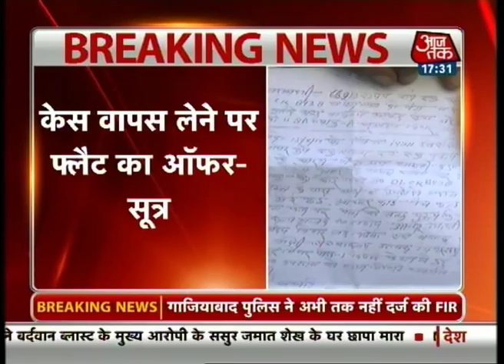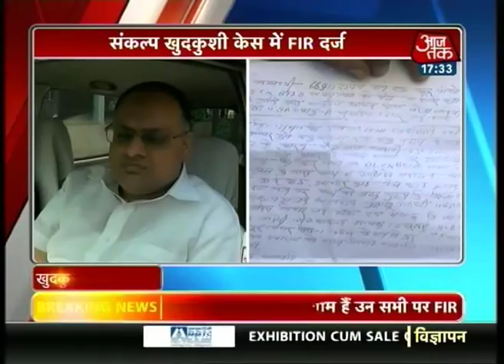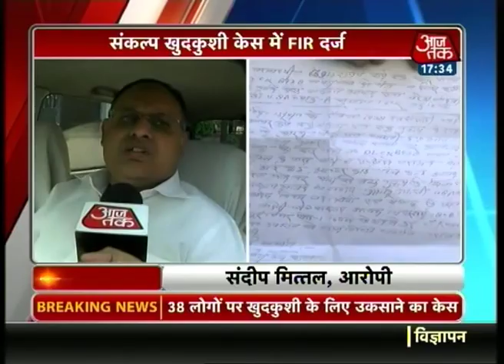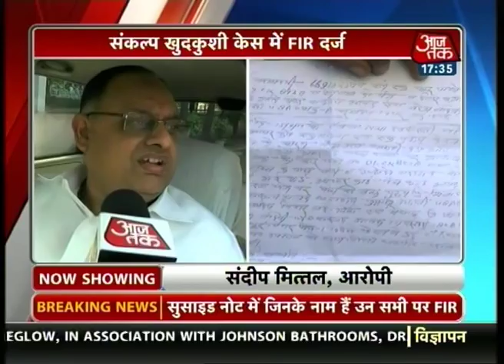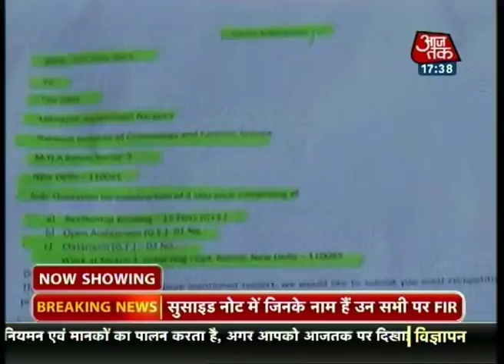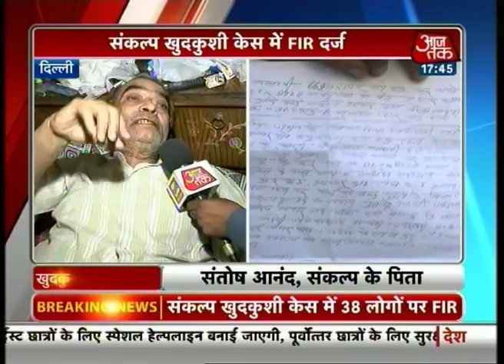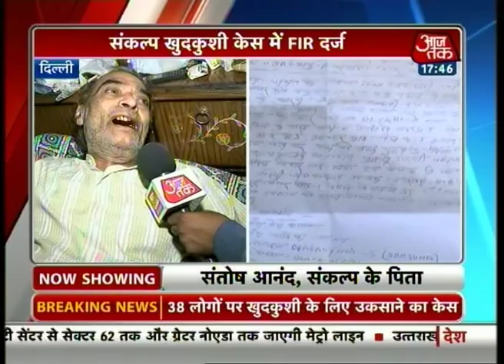Secret behind Sankalp Anand's suicide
What is the secret behind the suicide of Sankalp Anand, son of Bollywood lyricist SAntosh Anand, and his wife? The Delhi police has completed the internal inquiry in the case and has submitted a report to Delhi South-East DCP. According to sources, Sankalp was quizzed by the police on the basis of a woman's complaint a few days before he took the extreme step. He had even offered a flat to the woman if the case against him is withdrawn.